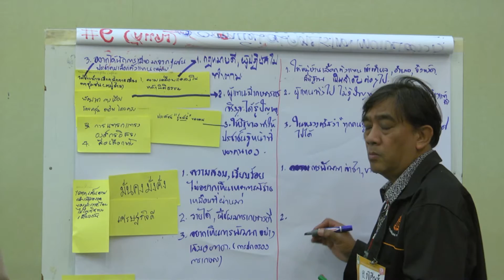เจาะร่างรัฐธรรมนูญ 2558 ตอนที่ 8